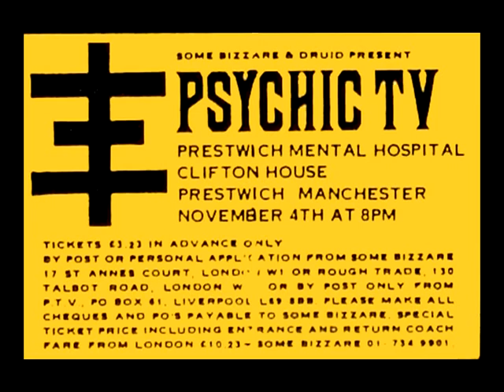Psychic TV - untitled (Oi Skinhead)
Live At Thee Ritz
Temple Records, 1989

Excerpt from Side A